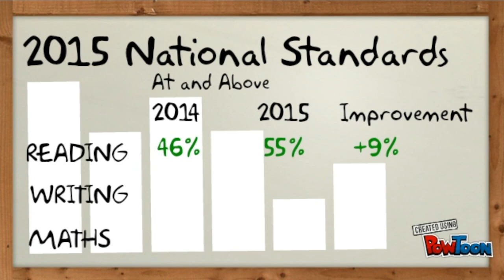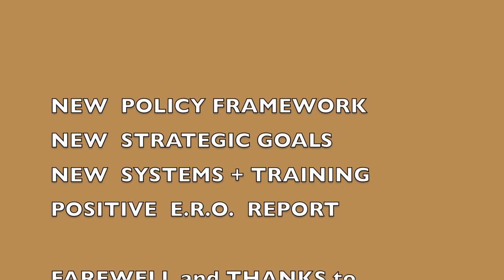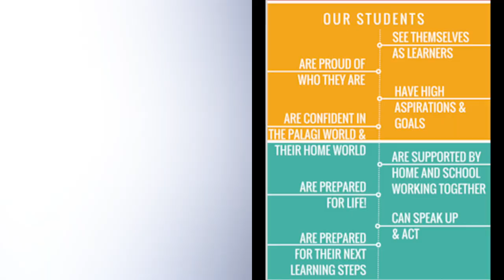Holy Family School Report 2015 (final)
This video is about 2015 HFS Annual Report